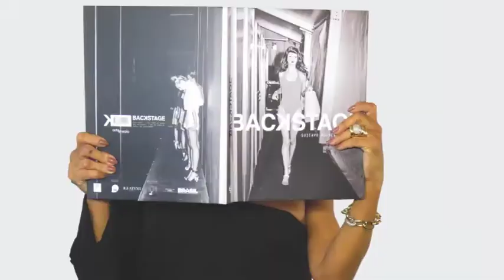ESTOFARIA VENTURINI 23/09/18